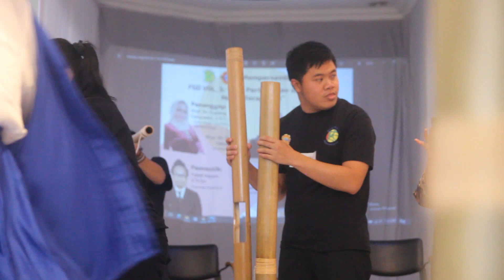FGD SENI PERTUNJUKAN SEBAGAI MEDIA TERAPEUTIK